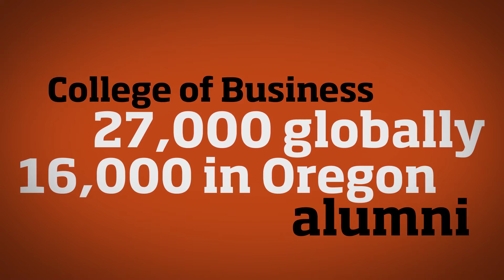Meet Your Network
At OSU'S College of Business, our heritage runs deep, and our network spans the world. When you are a student or a graduate, you'll always be in good company.